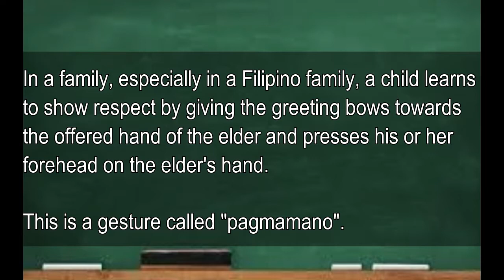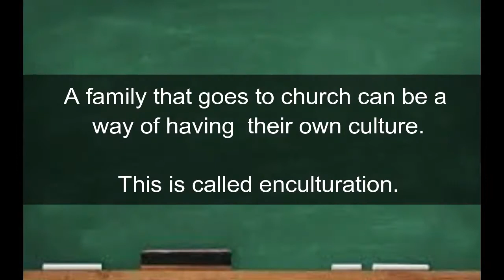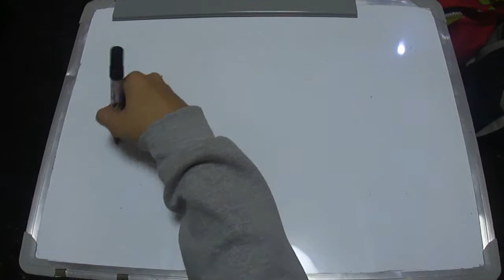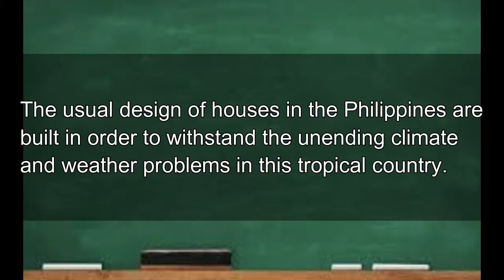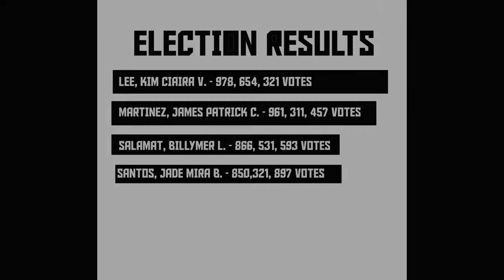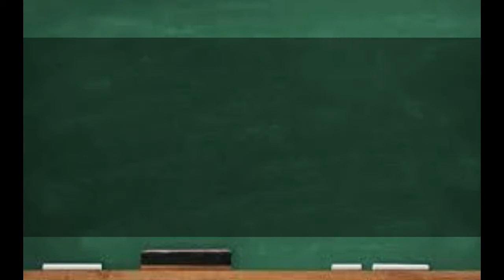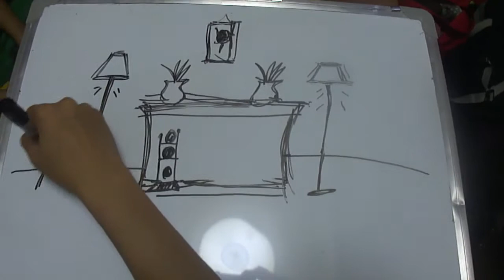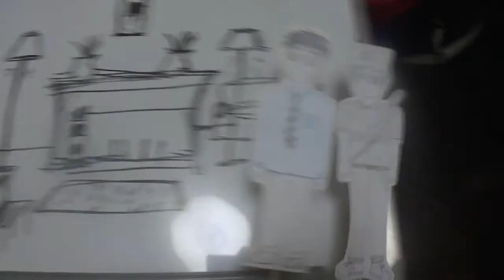UCSP PROJECT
This is our final project for Understanding Culture, Society, and Politics 12. Please enjoy the video.

We were tasked to create a video mashup featuring the key concepts of anthropology, sociology, and political science. A mashup is a multimedia and multi-sourced project that is used to creatively convey knowledge and skills.

This video was made by:
- Kim Ciaira V. Lee
- Billymer L. Salamat
- James Patrick C. Martinez
- Jade Mira B. Santos